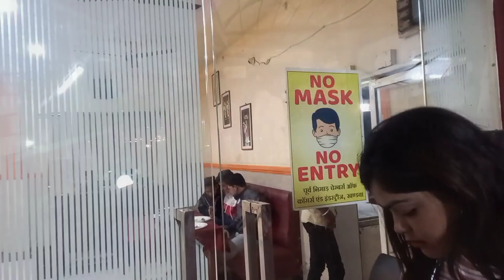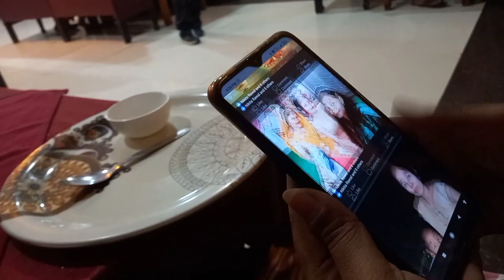happy new year 🎉✨💛🤗💖 to all ❤💙 !! ranjeet hotel 🏨 Cafe 😘 !! shanu rawal !! welcome 2022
नमस्कार दोस्तों मेरे चैनल में आपका स्वागत है मेरी वीडियो को एन्जॉय करो कमेंट करो शेयर करो

 प्यार के लिए धन्यवाद ❤